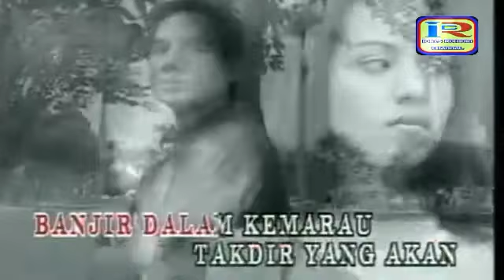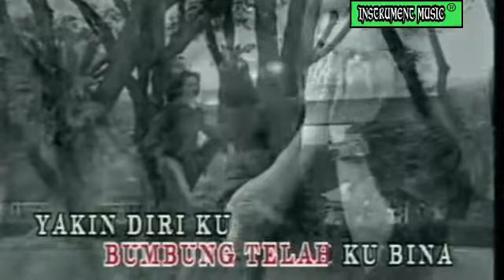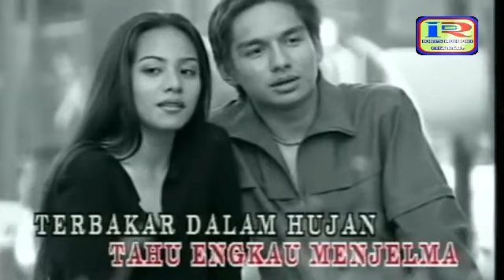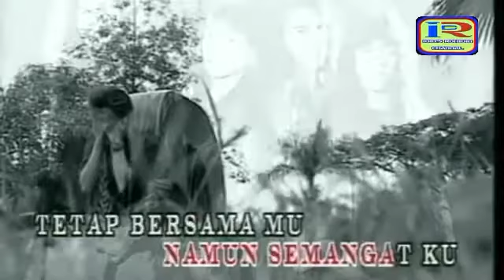Dinamik Biar Putih Tulang Tanpa Vokal ORIGINAL